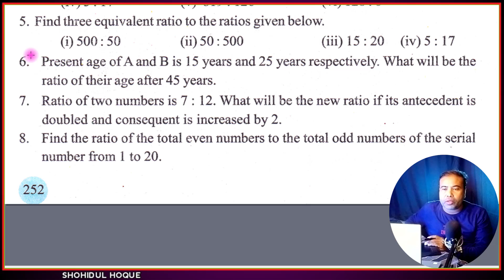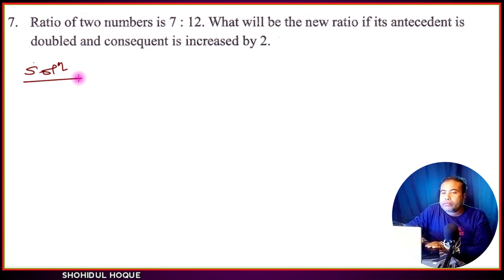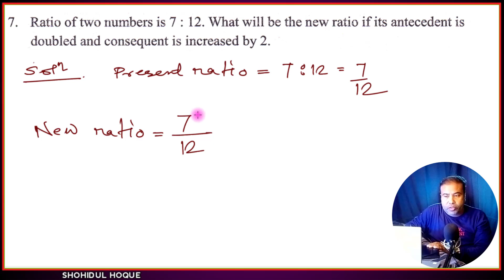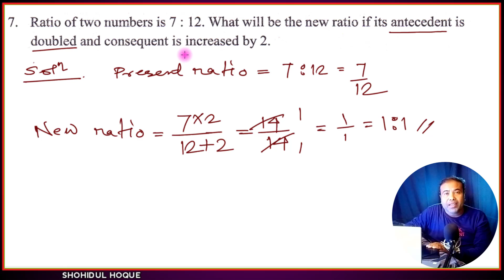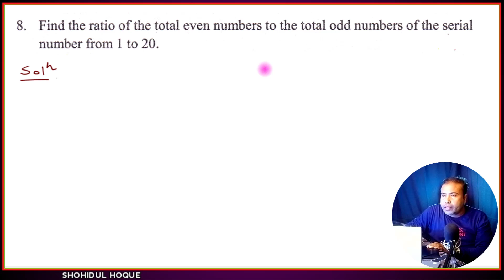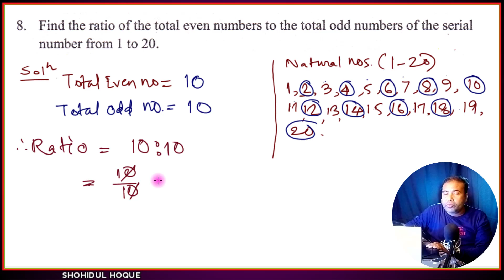Maths class 6 lesson 13 Page no.252 Exercise Question No.6,7,8 || Assam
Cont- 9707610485